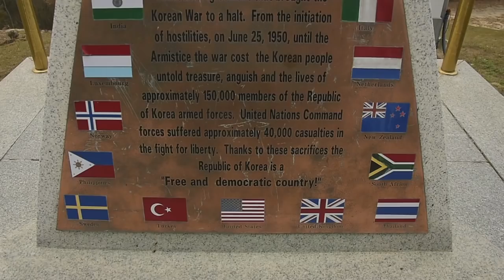NATO Secretary General at the Demilitarized Zone (DMZ) - 02 NOV 2017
NATO Secretary General Jens Stoltenberg from the Demilitarized Zone (DMZ) between South and North Korea.